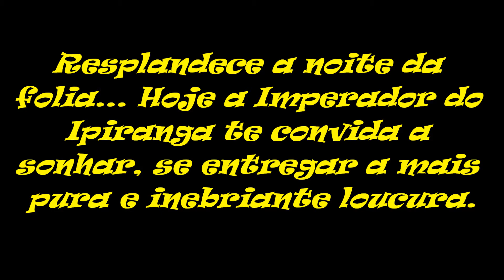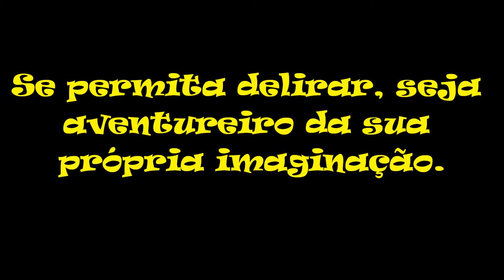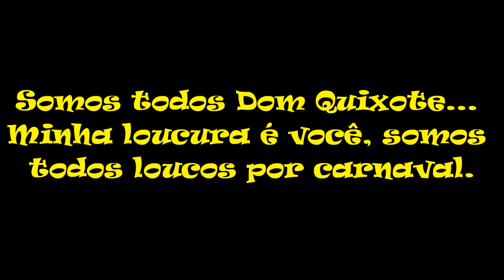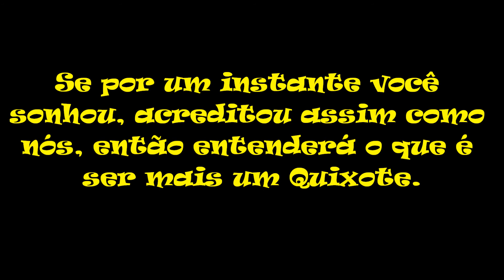Imperador do Ipiranga 2016 - Enredo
Enredo para 2016
" A Imperador reluz esperança com... Dom Quixote de la mancha"